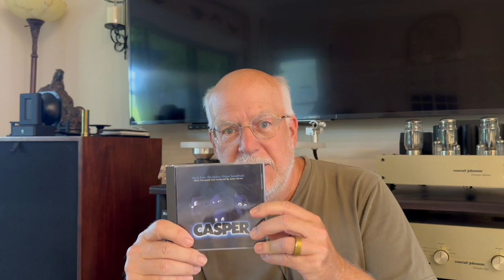Do speakers really need to go down to 20 Hz?